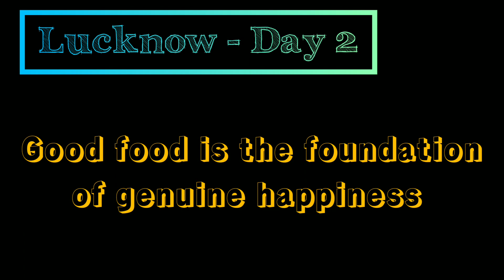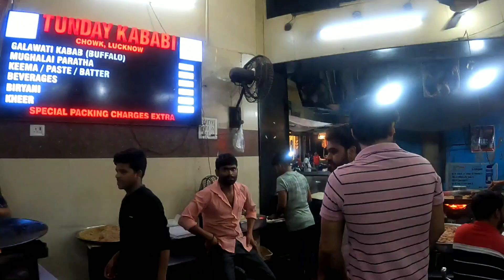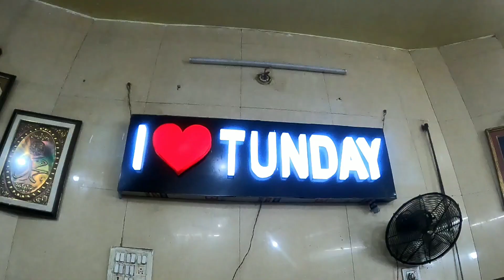World Famous Tundey Kabab | Lucknow street food | all india cycling